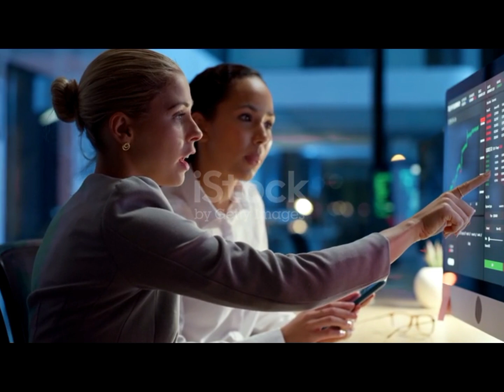PREDICCIONES 2025 Signo De Géminis | Intuición Comprobada